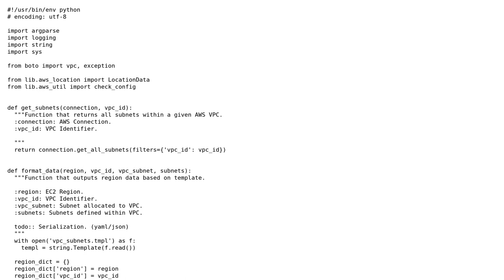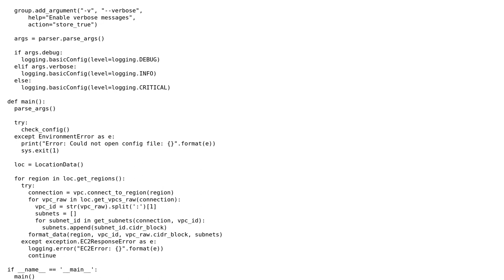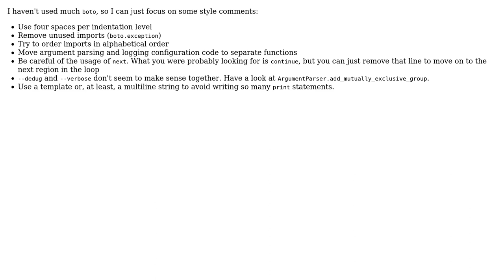Code Review: Gets AWS VPC subnet info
With thanks & praise to God, and with thanks to the many people who have made this project possible! | Content (except music & images) licensed under CC BY-SA | Music | Images & others | With thanks to user jcollado user fr00z1 user 200_success and the Stack Exchange Network Trademarks are property of their respective owners. You are responsible for your own actions.